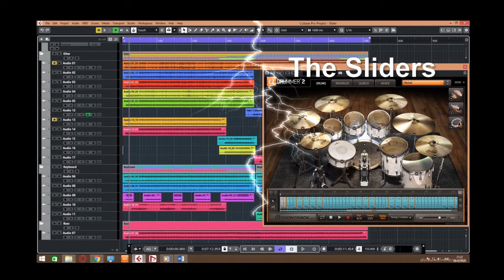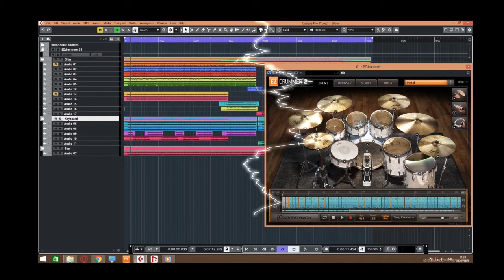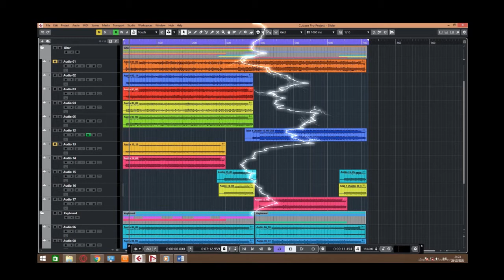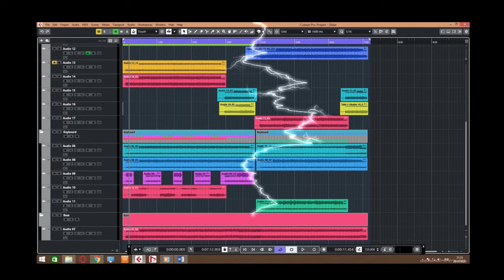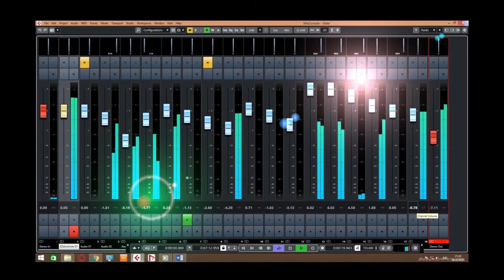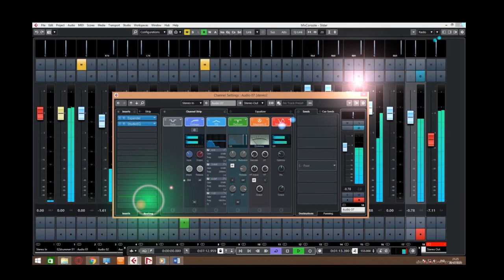The Sliders, My original composition. Repackage 2002 on 2020. I played on all instruments.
This is my original composition repackage 2002 song on 2020 with brand new tech modification. 18 spanned years... It is getting better and better to hear. One of my favorites.